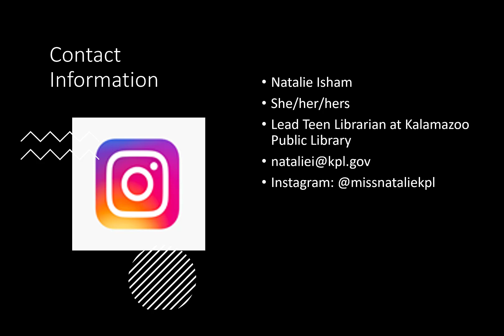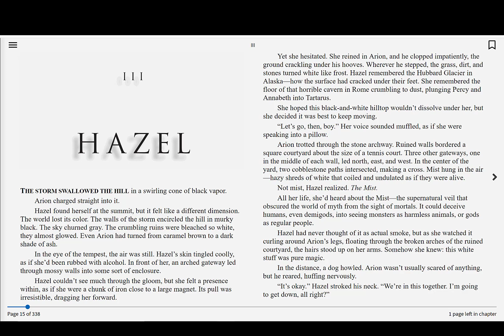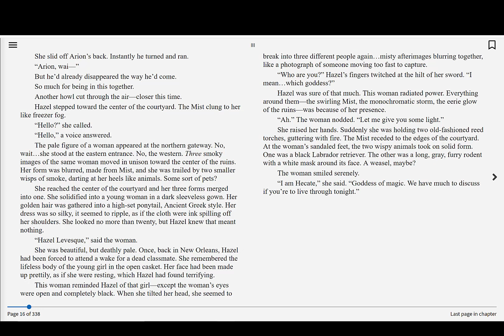Read-Along — Heroes of Olympus: Book Four — The House of Hades | Chapter 3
Join Miss Natalie as we read book 4 of the exciting Heroes of Olympus series by Rick Riordan: The House of Hades. After the devastating conclusion of book 3, The Mark of Athena, five demigods must set aside their grief and find the mortal side of the The Doors of Death …

Chapters from the selected book will be released on YouTube Monday through Friday at 4 pm until the book is finished. Join Us!